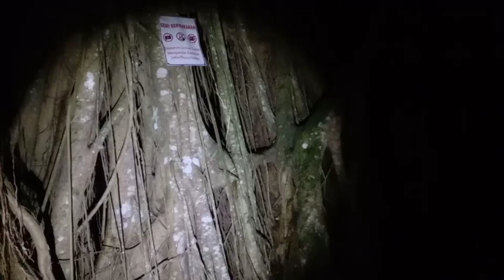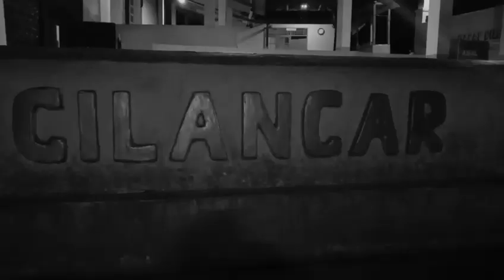SUMUR CIPALIAS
LokasiJejak napak tilas syeckh mansur cikaduen pandeglang"kami rekam di dua lokasi yang berbeda yaitu cipalias dan cilancar" lokasi nya di kecamatan cimanuk pandeglang -kami angkat yang mistis nya aja karna di lokasi ini sering terlihatpenampakan ular ber kepala manusia atau hal2 lain yang ada kaitanya dengan mistis' benar atau tidak ini bagian dari cerita melagenda yang sudah tidak asing lagi itu terlihat ketika pas malam jumat kliwon dan ganya orang yang punya* indra ke enam lah) yang b8sa menembus pandangan nya dan juga supranatural kami sengaja  ingin mengabadikan  vidio ini " dan untuk itu semoga bisa menghibur atau bisa menjadikan semacam ekpresi yang suka dengan hal yang di anggap mistis - wasslam kyc-salam mistis